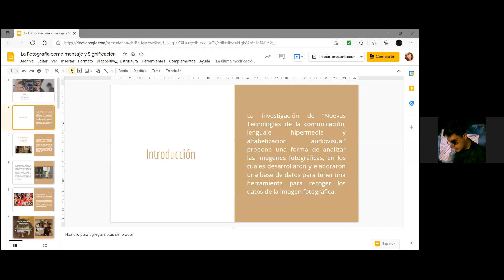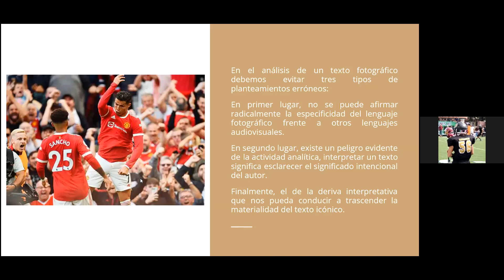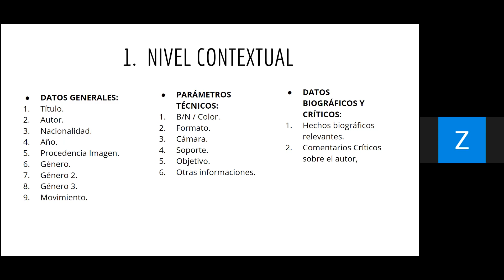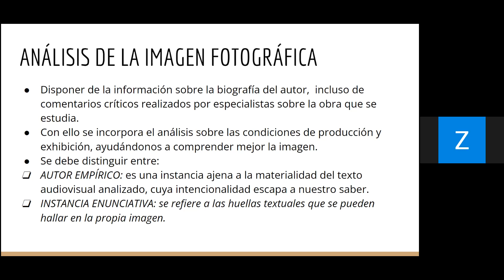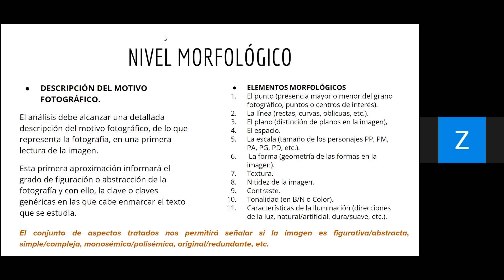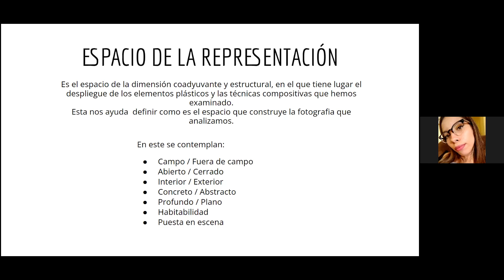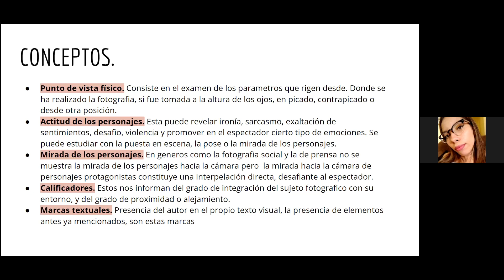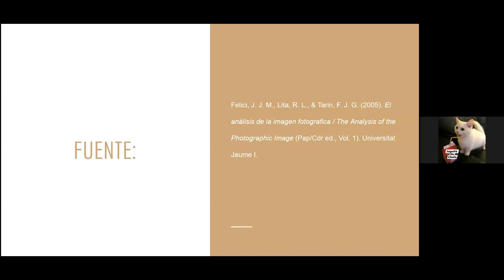análisis global de la fotografía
ficha técnica
contexto
elementos técnicos
interpretación